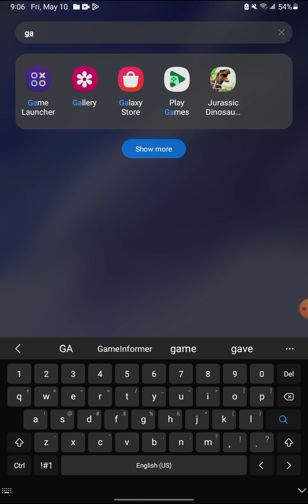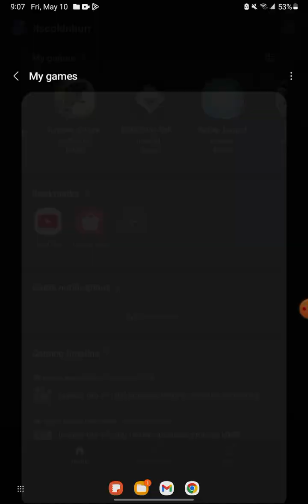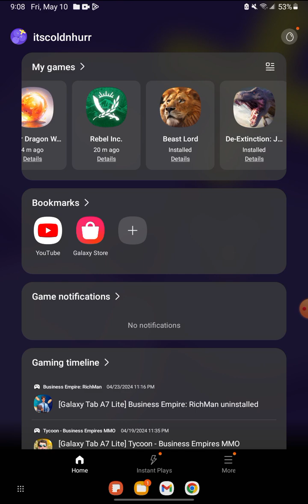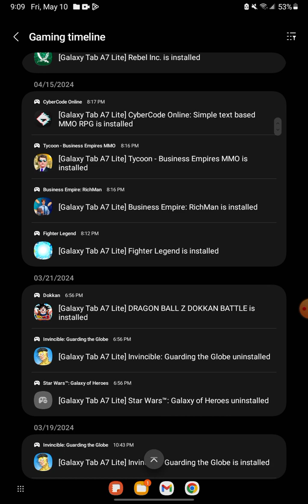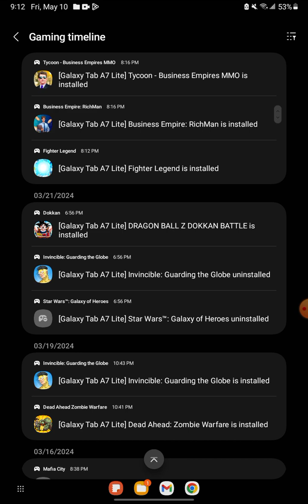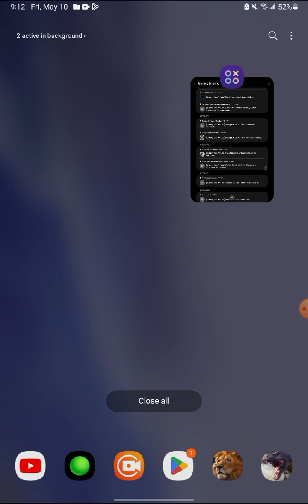limited time (3)